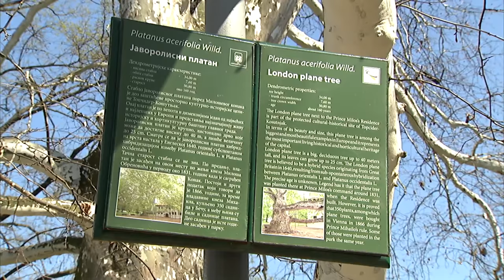Autoportret: Miodrag D. Jovanović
Operskog pevača, Miodraga Mišu Jovanovića, nenametljivog u javnosti, danas možete čuti u najvećem delu baritonskog repertoara u Narodnom pozorištu i Madlenijanumu.
Miša Jovanović, svoj autoportret slika sa lakoćom, vodeći nas u vreme kada je otac najviše imao uticaja na njega - svojim pričama u dugim šetnjama.

Pevanjem je počeo da se bavi relativno kasno. O tome kako se iz orkestarske "rupe" popeo na "daske koje život znače", koje su mu uloge najdraže i u kojim bi želeo da se nađe, priča je ove emisije Autoportreta. Od Miše D. Jovanovića saznaćete da li je on baš bariton i koji sve repertoar može da peva, da li je privilegija imati koleginicu za suprugu, i šta planira kada ode u penziju.
U tome mu svesrdno pomažu mecosopran i supruga Aleksandra Angelov, sestričina, scenografkinja Jasmina Holbus, i prijatelji - otac Danilo, reditelj Darjan Mihajlović, istorčar dr Predrag J. Marković  i lekar - oftalmolog dr Mirko Magarašević.

U bojenje portreta Miodraga D. Jovanovića, uključuju se i reditelj Ognjan Draganov, violinista Enriko Gropo i dirigent Đorđo Kroći.

Urednik: Nikoleta Dojčinović